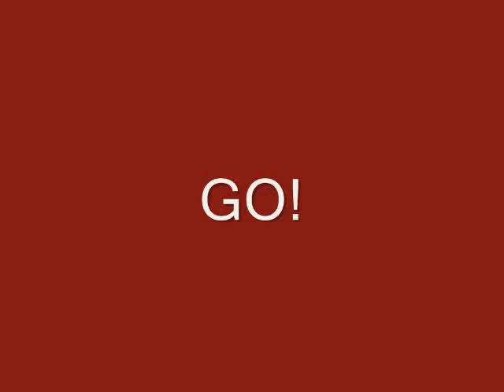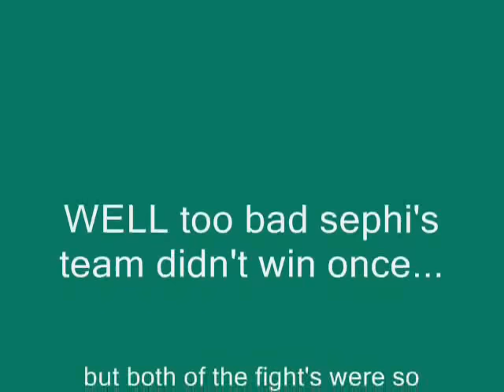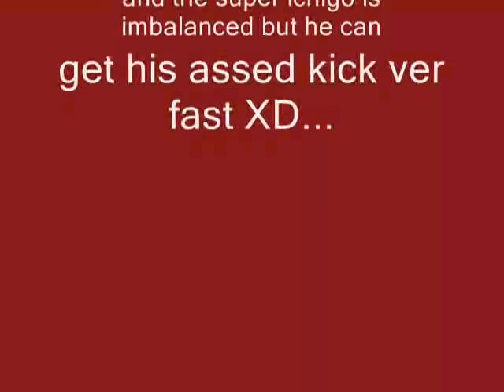Ichigo v.s. Sephiroth Tag Team BATTLE! M.U.G.E.N. style... :D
READ!!!
P.S. SCREW YOUTUBE FOR SCREWING WITH MY MUSIC! SORRY FOR THE LAME MUSIC :(
CHECK THIS SITE 4 THE ORIGINAL SOUND'S!

These characters are Very Rare...
Especially Super Ichigo.

ANIME/GAME:
BLEACH

In the left corner!
Ichigo and Super Ichigo

In the right corner!
Kh2 sehpi and sephi!

Character Description:

Kh2 Sephiroth - he'd kill you with his fire blast moves...also his comet :D

Sephiroth - hell yeah he fly's around town XD.

Ichigo - This ichigo dosen't need points to do his special and he can do 2 kinds of bankai but in this video it is not shown...

Super Ichigo - Holy Crap... The imbaness is here :D... He can someone a lot of crapy characters hahaha.

STAGE:
THE WORLD THAT NEVER WAS!

OTHER INFO OF THE VID IS ON THE CREDITS :D

THANKS TO:
Sprites
HyperCam2
LIMEWIRE ETc... :D